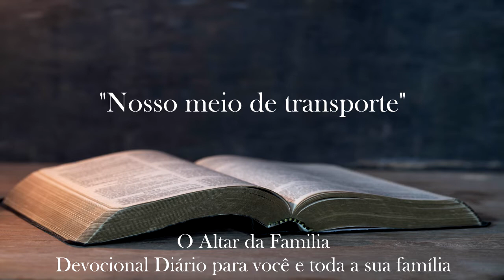26.04.2022 “Nosso meio de transporte”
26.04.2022 “Nosso meio de transporte”
Leitura Bíblica: Gênesis 24 – 11 ao 14
Mensagem: Poque não somos uma Denominação? 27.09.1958 Parágrafo 122 ao 130.

Quarta-feira as 19:30
Sexta-feira as 19:30
Domingo as 18:00

Rua Ivo Andersen sem n°
Terça-feira as 19:30
Sábado as 19:30

Nosso Canal no Youtube:
Youtube.com/tabernaculodossantosdepresidenteepitacio

Facebook.com/tabernaculopresidenteepitacio